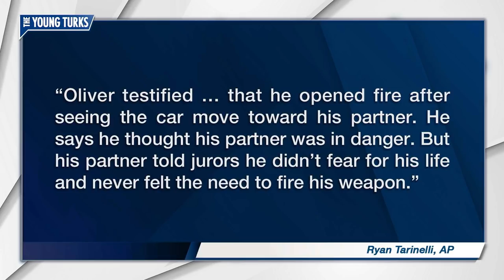Cop Convicted For Black Teen's Murder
Justice has prevailed. Cenk Uygur and Ana Kasparian, hosts of The Young Turks, break it down.

"A white former police officer was convicted of murder on Tuesday for fatally shooting an unarmed black teenager when he fired into a car full of teenagers leaving a house party in suburban Dallas.

Dallas County jurors were not swayed by former Balch Springs police officer Roy Oliver's claim that he feared for his partner's life when he fired into the vehicle. The gunfire killed 15-year-old Jordan Edwards, who was sitting in the front passenger seat.

Gasps echoed around the courtroom as the verdict was read. Edwards' relatives sobbed and hugged prosecutors, and waved their hands in the air and proclaimed "Thank you, Jesus!" after the jury left.

Oliver and his partner were responding to a report of underage drinking at a house party when the shooting occurred in April 2017. Oliver was fired from the Balch Springs Police Department days later."